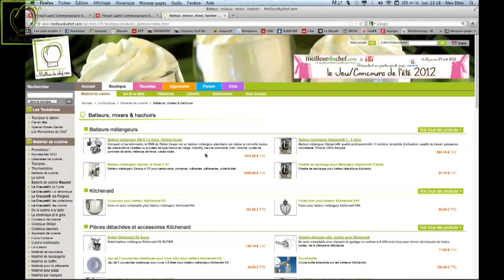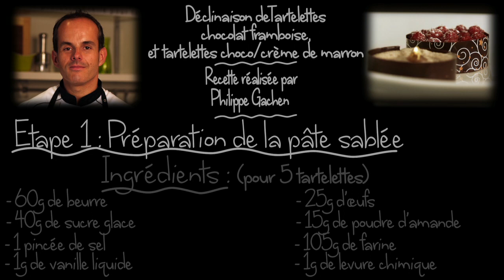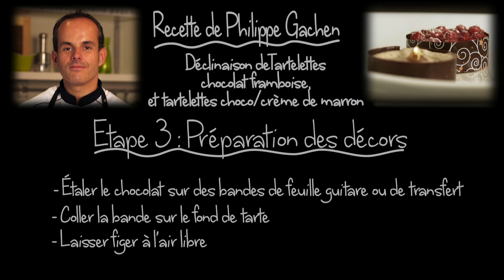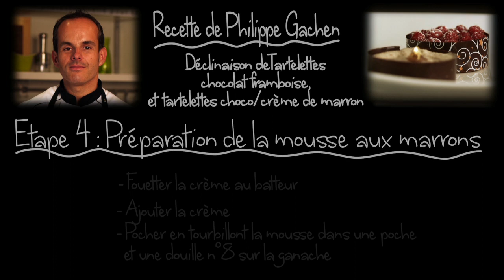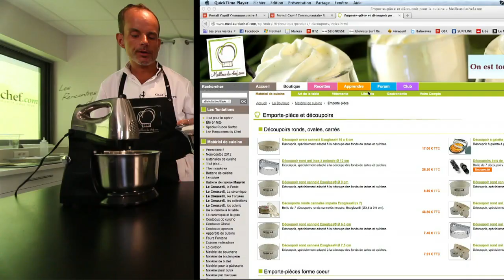Recette de tartelettes en déclinaison chocolat/framboise et chocolat/crème de marron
Dans le cadre des "Rencontres du Chef", sur le thème du chocolat, Chef Philippe réalise une recette de Philippe Bertrand, Meilleur Ouvrier de France Chocolatier Confiseur autour d'une déclinaison de tartelettes au chocolat